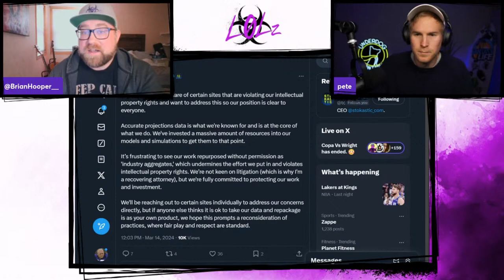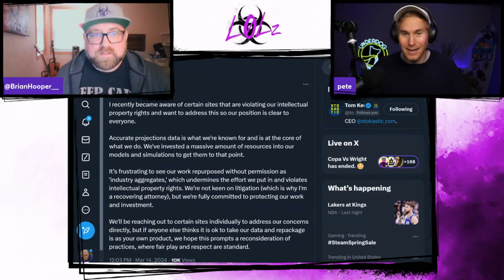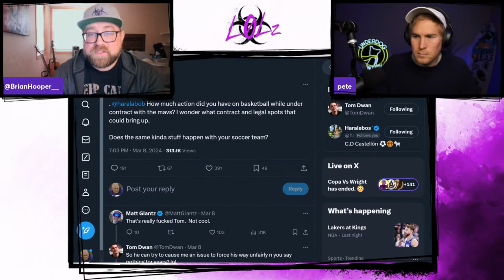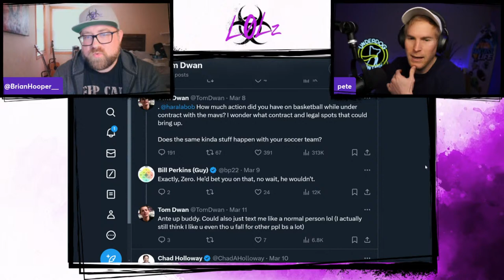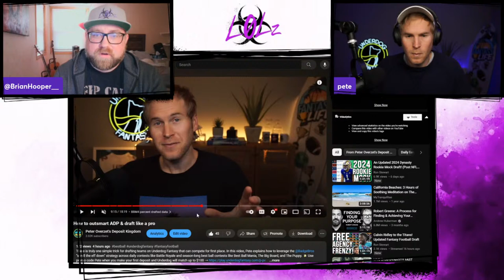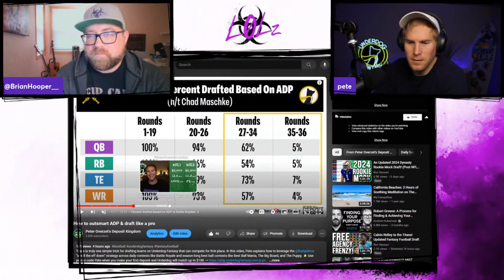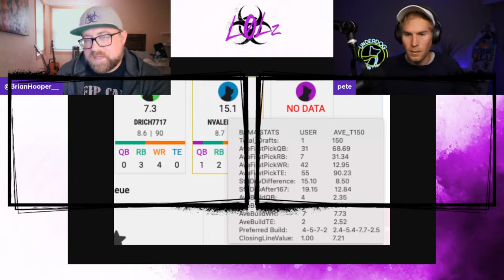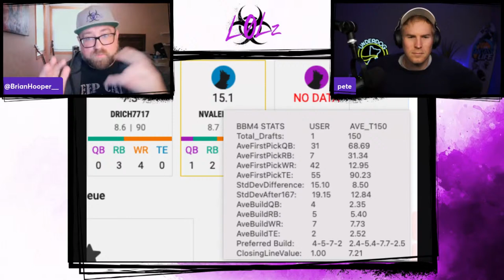DFS DATA STOLEN, TOM DWAN BS & BEST BALL META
Pete and Bric discuss Stokastic trying to shutdown sites aggregating their projections, the maddening Tom Dwan interview about his debts, the new Scroll The Eff down video on the @DepositKingdom channel, and the updates coming to the Draft Caddy tool.

Timestamps:
00:00 - Intro
02:30 - Stokastic suing sites for aggregating? (The intellectual property rights of DFS projections)
22:00 - Tom Dwan's incoherent interview (What's going on?)
46:00 - Scroll the eff down? The new best ball meta
1:02:00 - Bric's new tool (A Best Ball HUD)